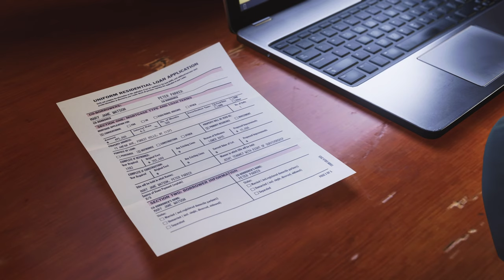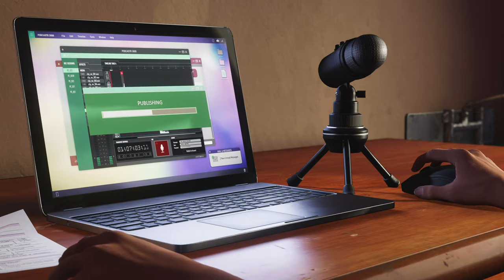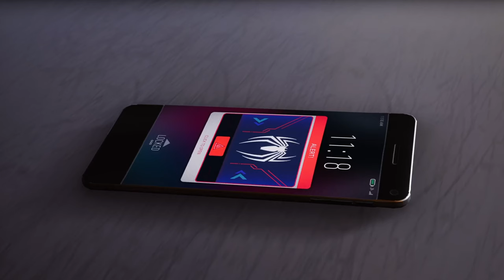MARVEL'S SPIDER-MAN 2 (PS5) GAMEPLAY THE FINALLY, LETS HEAL THE WORLD!